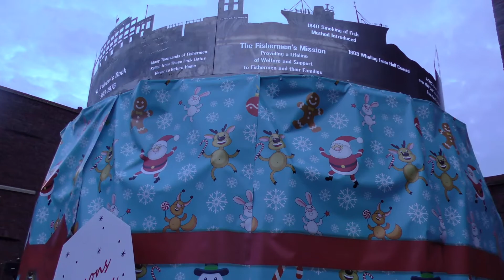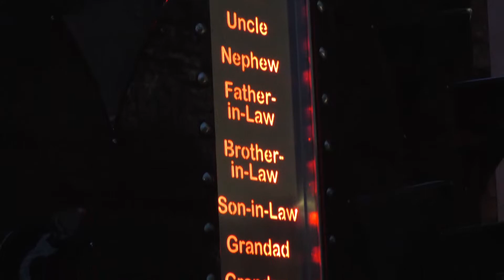The Last Trip Memorial And 10 Gun Salute ( HMS Pickle )